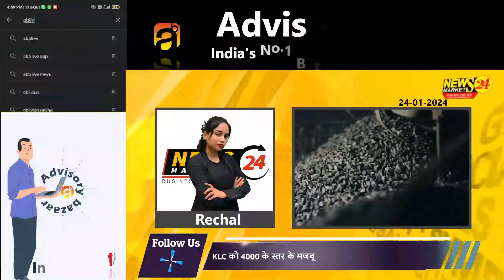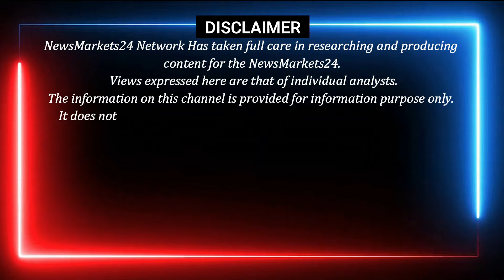सोया पाम वनस्पति सरसो तेल के भाव || खाने के तेल का भाव घटेगा ! || NewsMarkets24